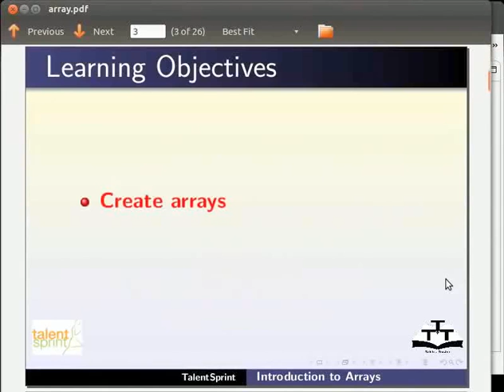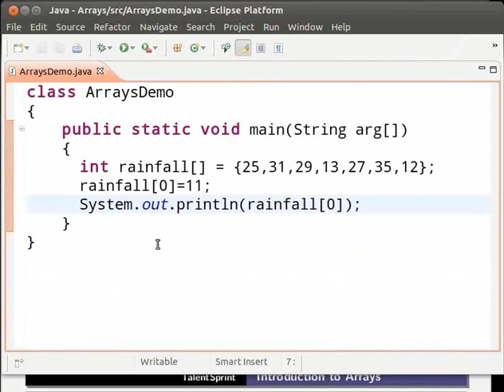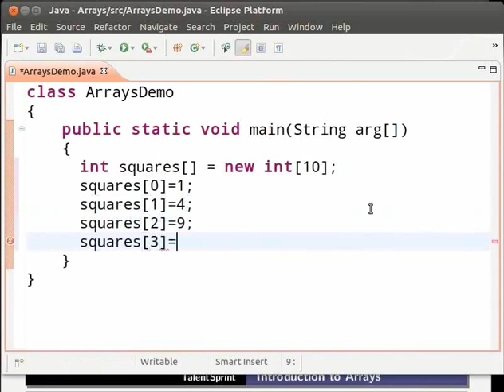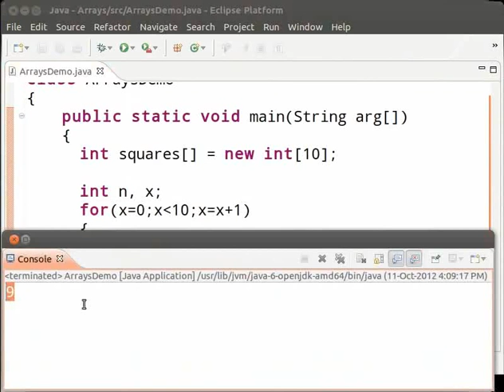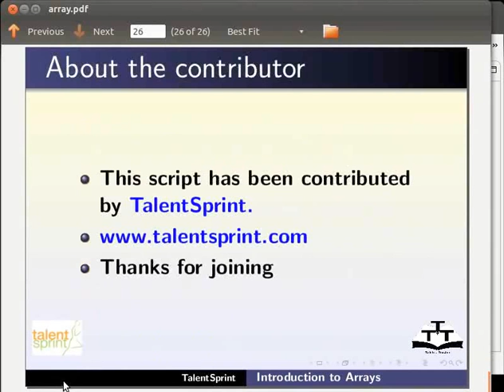Introduction to Array - English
Tutorial - Introduction to arrays

- about arrays.
- declare an array
- initialize an array
- intialization using for loop
- index of an array elements
- change values of an array
- print the value of an array
- advantage of an array.